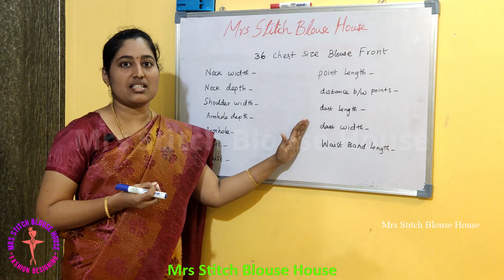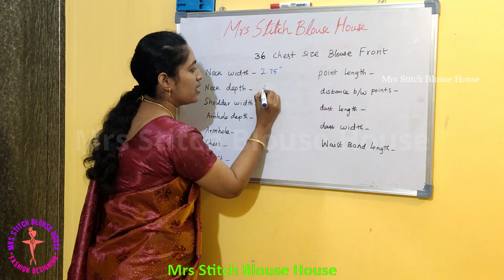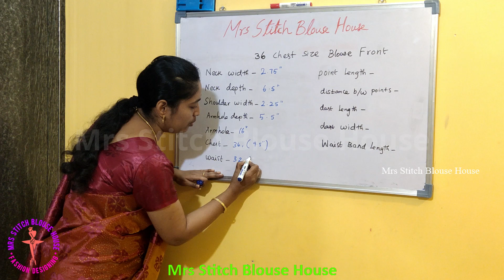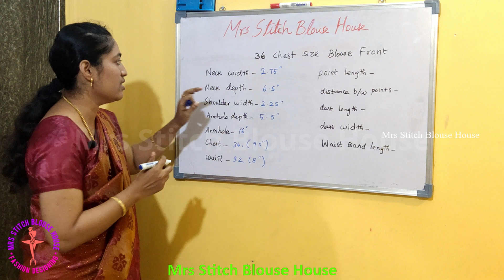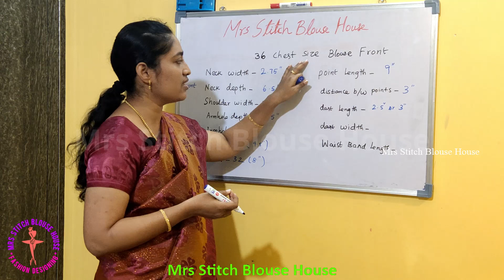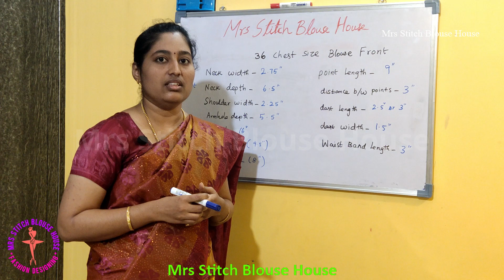36 inch Blouse Cutting and Stitching in Tamil | FRONT Blouse Measurement | Mrs Stitch Blouse House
Part 2 - 36 Inch Size Perfect Blouse Perfect Measurement - FRONT

Gowrivakkam, Velacherry to Tambaram Main Road, Chennai,

Hope you all love it!!   Learn to Teach!! Teach to Learn!!

36 size blouse cutting
36 inch blouse stitching
Blouse Back designs
Blouse Cutting
Blouse Cutting and Stitching in Tamil
Blouse Cutting and Stitching Patterns
Blouse Cutting and Stitching Stylists
Blouse Cutting and Stitching Video
Blouse Design
Blouse Design cutting and stitching
Blouse Design models
Blouse Designs
Blouse Measurement and Cutting
Blouse Measurement in Tamil
Blouse Measurement Taking
Blouse Stitching in Tamil
Blouse Styles
Bridal Blouse Designs
Thread Piping Stitching
Thread Piping
Blouse Thread Piping Stitching
Invisible Thread Piping
Aari Embroidery Classes
Tailoring Classes
Fashion Designing